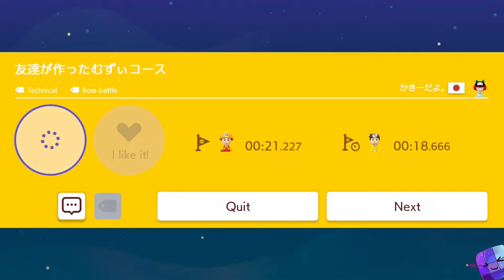Super Mario Maker 2 🔨 Endless Challenge 14000+ #523